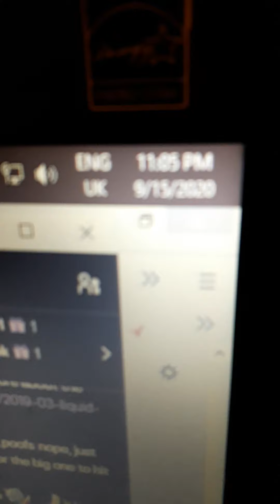Spanish slug hunt and salt. lungworm Carriers, dangerous to dogs and pups